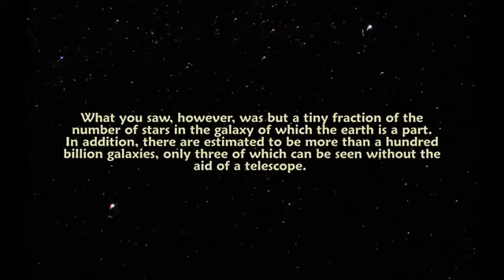The Greatness of Jehovah! Amazing Universe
The bible has a theme and its the Vindication of Jehovah(Yahweh) name and his kingdom mankind's only hope. If you are a honest hearted meek person your heart will no doubt be touched by this video. Dear viewer if you want to live under God's kingdom rule you will need to take in knowledge of Jehovah (Yahweh) God and his son Jesus Christ in order to have everlasting life and apply gods word in you're life. Read John 17:3.